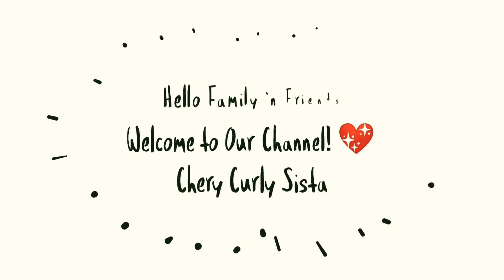LOL Pets Eyespy Series Found at the Wedding Party | Family Vlogs